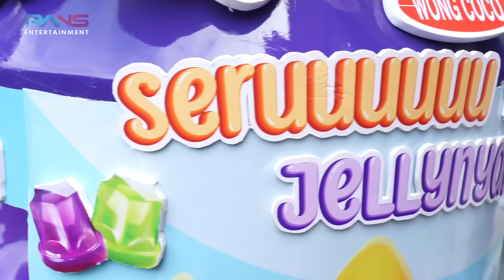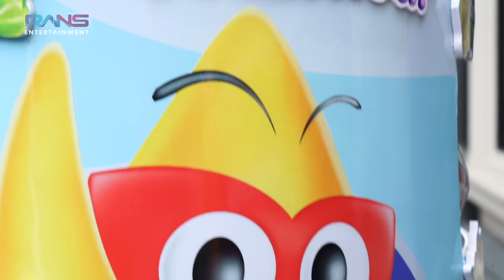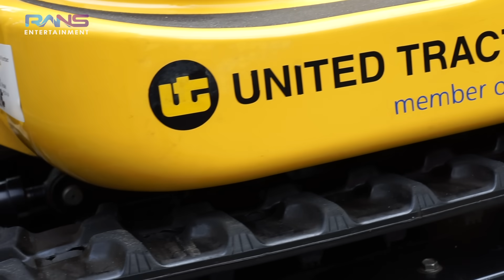NAGITA DATENGIN BULDOZER&ESKAVATOR ASLI! SPESIAL BUAT HADIAH ULTAH CIPUNG KE 2!!CIPUNG SAMPE KAGET!